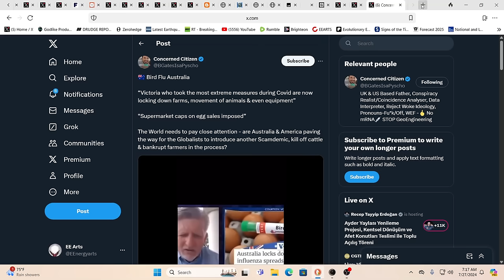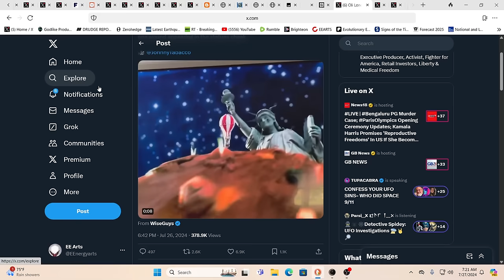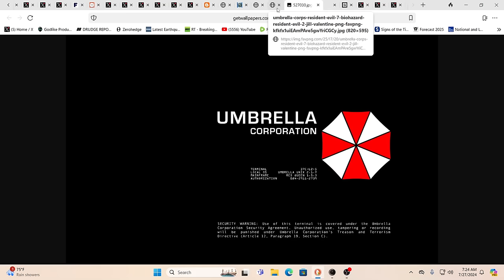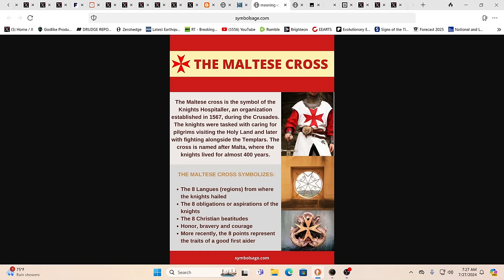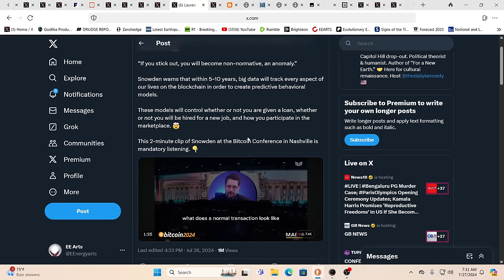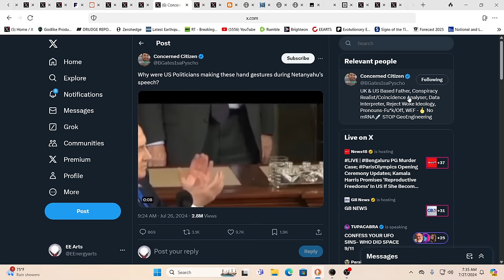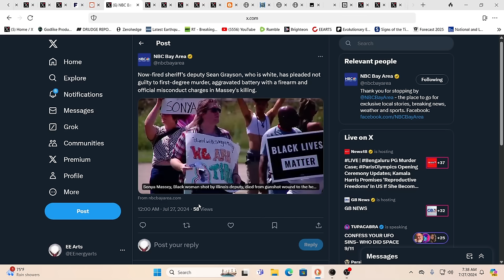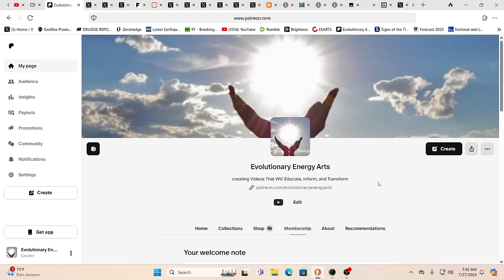WHAT THE BLEEP #$*!???!!!$$$ IS GOING ON???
For truly uplifting energies & frequencies in these times!

Namaste!